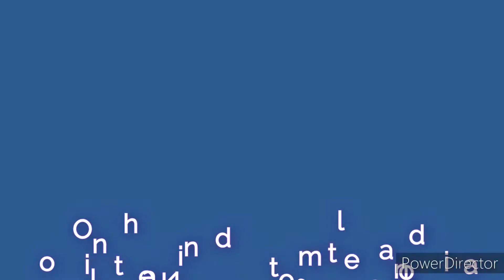RWBY X GODZILLA ATTACK OF MECHAGODZILLA